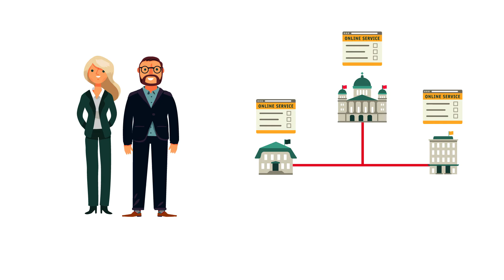Fédération suisse d'identités FSI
BeschreibungPour simplifier et rendre plus conviviales les transactions avec les autorités, une fédération d'identités doit être mise sur pied afin de permettre aux utilisateurs de s'enregistrer par une procédure uniforme auprès des portails des diverses autorités.